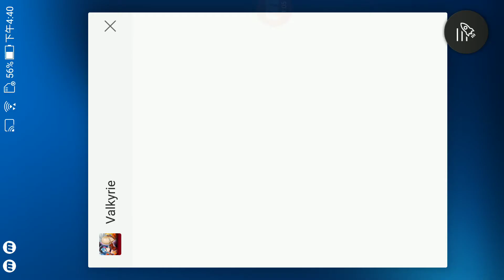《神域召喚》埼玉!